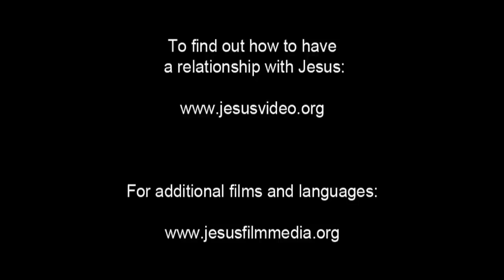India! Very Very Very Good News! Jesus is Risen! Risen Jesus Saves!!!(18)